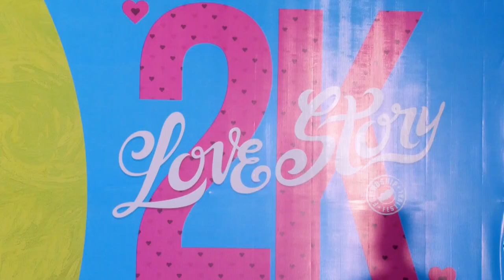2k love story | movie | press meet ramarajan speech | suseenthiran | gp muthu speech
2k love story | movie | press meet ramarajan speech | suseenthiran | speech | gp muthu speech